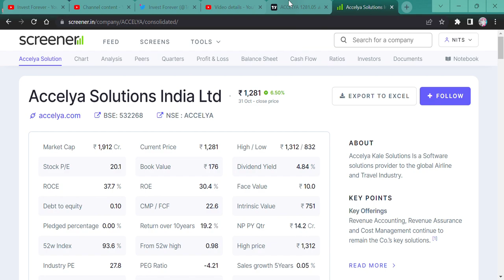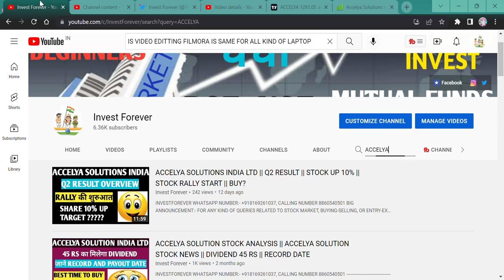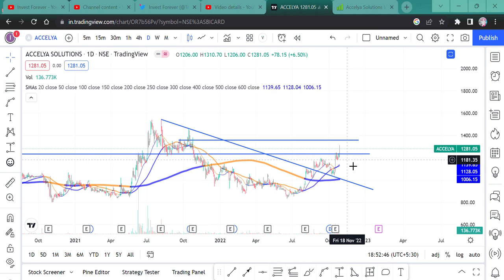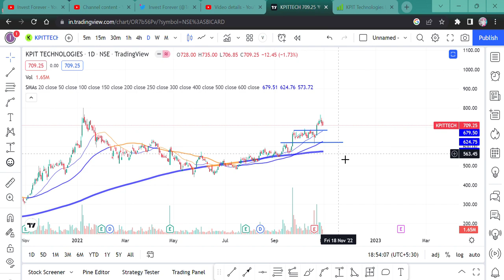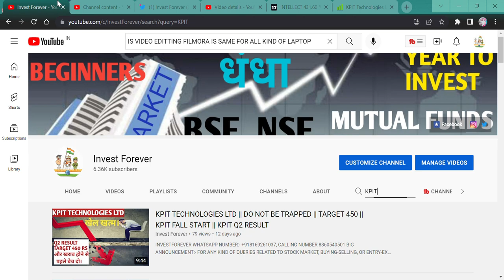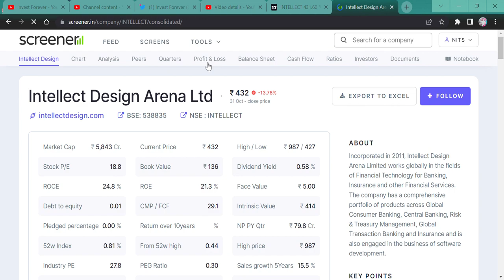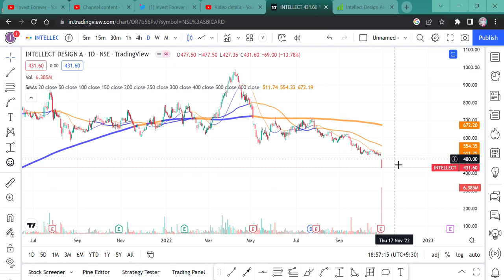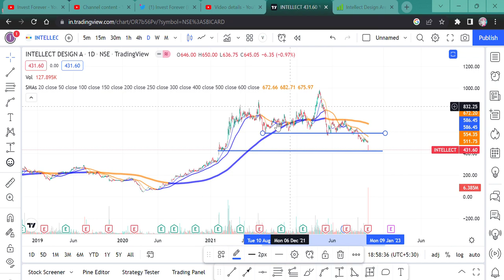ACCELYA SOLUTION || KPIT || INTELLECT DESIGN || BUY OR SELL OR HOLD OR AVERAGE || NIFTY IT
HI, THERE ARE SOME IT STOCKS WHICH ARE MOVING UP AND SOME ARE GOING DOWN SO WHAT WE HAVE TO DO? WATCH THE VIDEO FOR ACCELYA SOLUTION, KPIT AND INTELLECT DESIGN TECHNICAL ANALYSIS.
SHOULD WE BUY OR SELL OR AVERAGE?